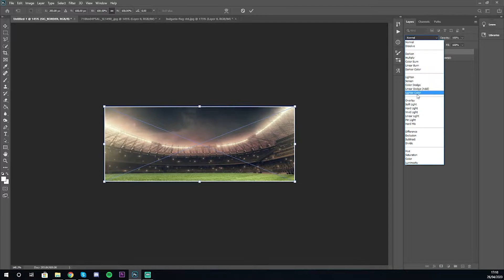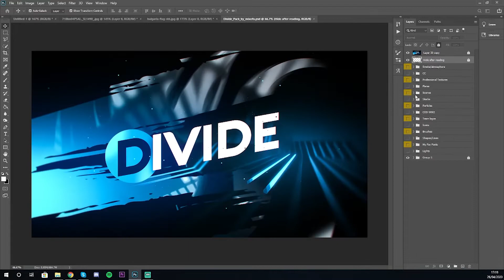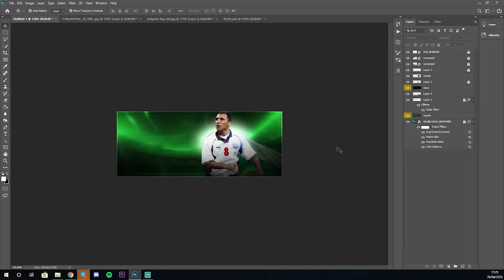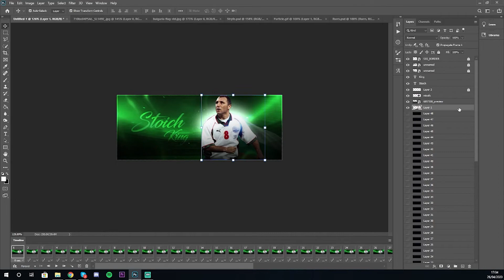VFL Signature Speed Art - Stoichkov_x8